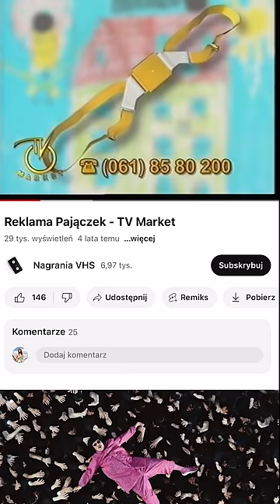Test "pajączka" z TV! *zawsze chciałam go sprawdzić!!!*